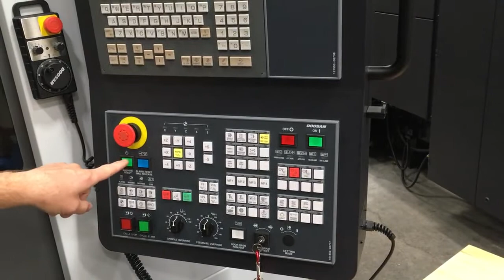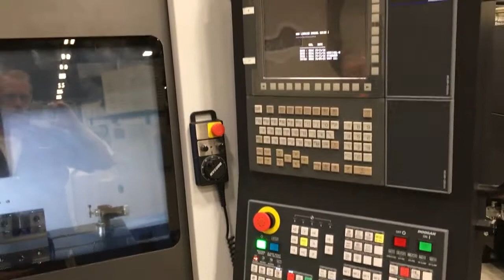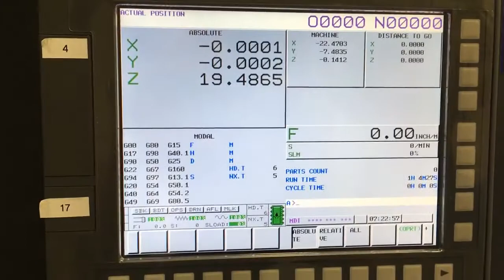Démarrage de la machine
DOOSAN DNM4500